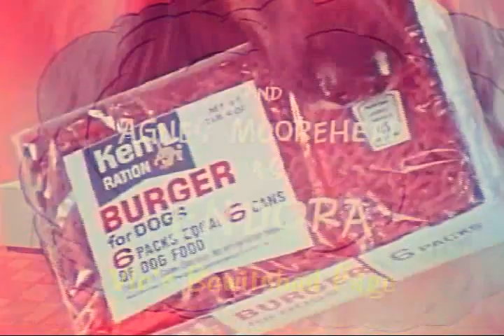Bewitched Quaker 1967